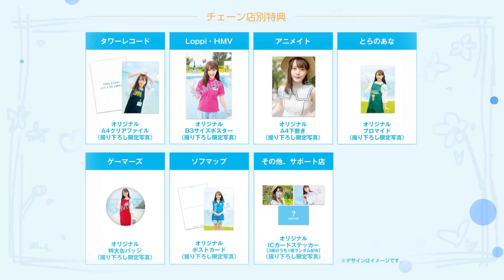尾崎由香 -「LET'S GO JUMP☆」全曲試聴クロスフェードMOVIE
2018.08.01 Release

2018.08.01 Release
LET'S GO JUMP☆ / 尾崎由香

尾崎由香「LET'S GO JUMP☆」

好評配信中!!

【尾崎由香 「LET'S GO JUMP☆」発売記念イベント】
日程：8/1（水）
場所：【東京】アニメイト池袋本店
‹イベント内容›
・ミニライブ+CDサイン＆お渡し会

日程：8/4（土）
場所：【東京】HMV＆BOOKS SHIBUYA
‹イベント内容›
・ミニライブ+ハイタッチ会

日程：8/5（日）
場所：【東京】タワーレコード新宿店
‹イベント内容›

日程：8/12（日）①
場所：【大阪】HMVグランフロント大阪
‹イベント内容›

日程：8/12（日）②
場所：【大阪】タワーレコード梅田NU茶屋町店

品番：WPZL-31482/3
価格：￥2,000（tax out）
特典：撮り下ろしアナザージャケット3種ランダム封入（全10種）

【CD】
1.LET'S GO JUMP☆（NHK Eテレ「少年アシベ GO!GO!ゴマちゃん」オープニングテーマ）
作詞、作曲：後藤康二(ck510)
2.僕のタイムマシン
作詞：清浦夏実（TWEEDEES）・沖井礼二（TWEEDEES） 作曲：沖井礼二（TWEEDEES）
3.LET'S GO JUMP☆ inst
4. 僕のタイムマシン inst
【DVD】
1.LET'S GO JUMP☆ MV
2.LET'S GO JUMP☆ メイキング

■通常盤（CD）
品番：WPCL-12911
価格：￥1,300（tax out）
特典：オリジナルステッカー封入
【CD】
1.LET'S GO JUMP☆（NHK Eテレ「少年アシベ GO!GO!ゴマちゃん」オープニングテーマ）
2.ハートビート・サイレン
作詞、作曲：buzzG
3.LET'S GO JUMP☆ inst
4.ハートビート・サイレン inst

‹チェーン店別特典›
オリジナルA4クリアファイル（撮り下ろし限定写真）
・Loppi・HMV
オリジナルB3サイズポスター（撮り下ろし限定写真）
オリジナルA4下敷き（撮り下ろし限定写真）
オリジナルブロマイド（撮り下ろし限定写真）
オリジナル特大缶バッジ（撮り下ろし限定写真）
・ソフマップ
オリジナルポストカード（撮り下ろし限定写真）
・その他、サポート店
オリジナルICカードステッカー【3種のうち1種ランダム配布】（撮り下ろし限定写真）

クロスフェードMOVIE制作：TSO